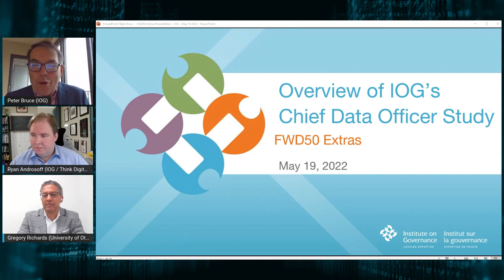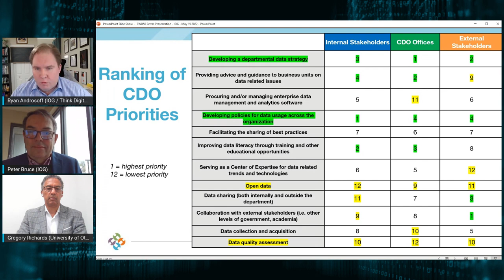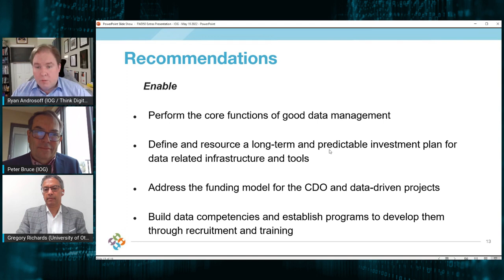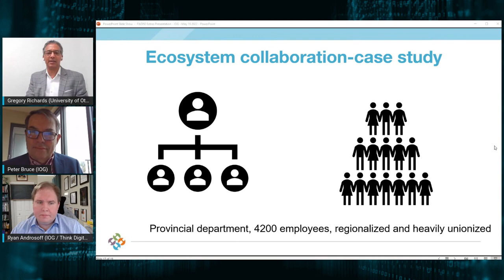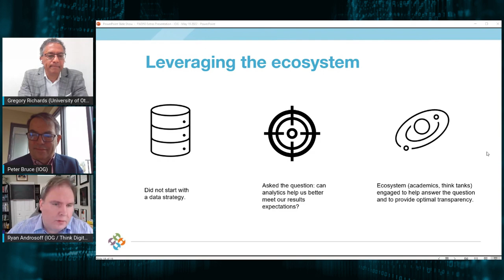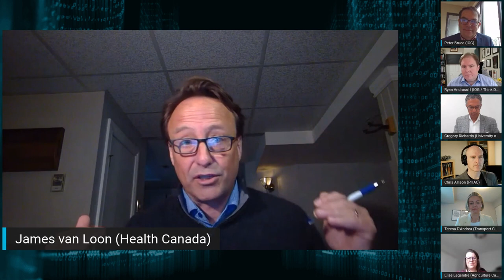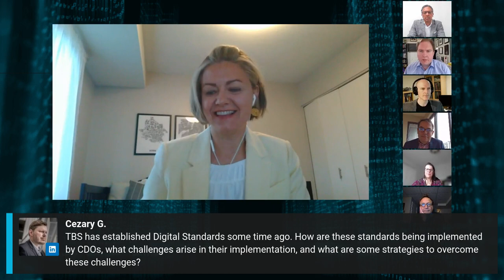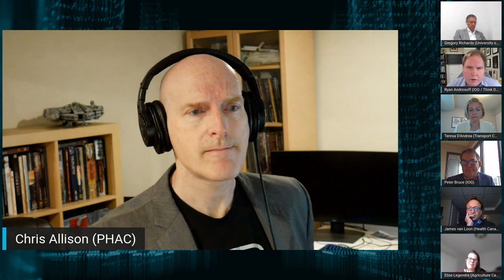The evolving role of the Chief Data Officer in the Government of Canada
In 2021 the Institute on Governance launched a study in partnership with four Government of Canada departments to examine the role of Departmental Chief Data Officers – a relatively new position within the federal government. Through a series of interviews, surveys, and workshops the study explored how this increasingly critical role has been evolving, and the variety of efforts underway to increase the federal government’s data management and analytics capacity.

Join Peter Bruce and Ryan Androsoff from the Institute on Governance who will share the results of this study and moderate a discussion to explore the findings and their implications for the future of government through the perspective of data leaders from Health Canada, the Public Health Agency of Canada, Agriculture and Agri-food Canada, and Transport Canada.